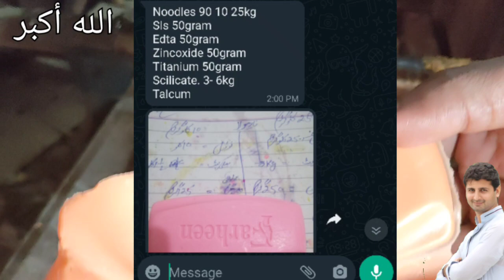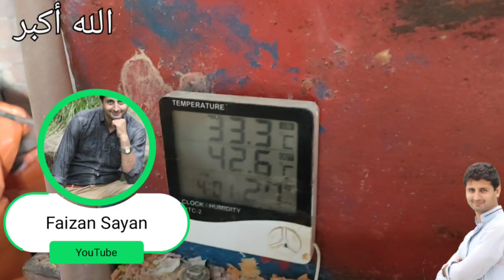why soap is sticking with mold and how can you prevent it. Soap making instructions by sayan machine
soap making tricks and instructions